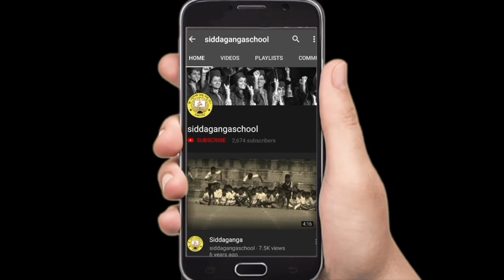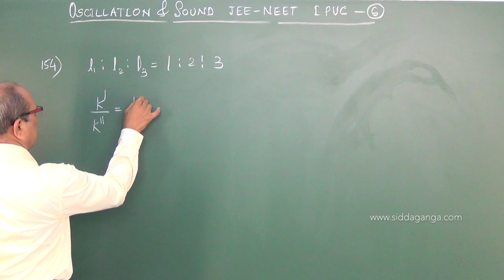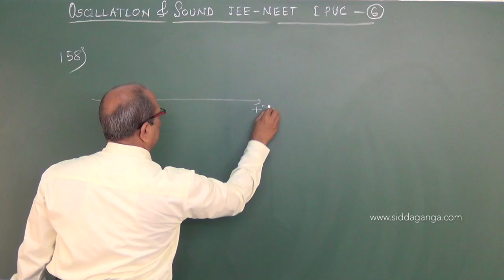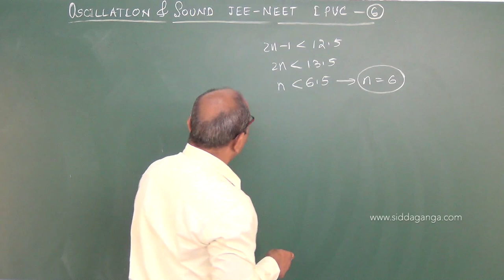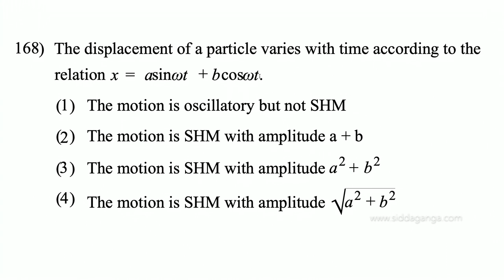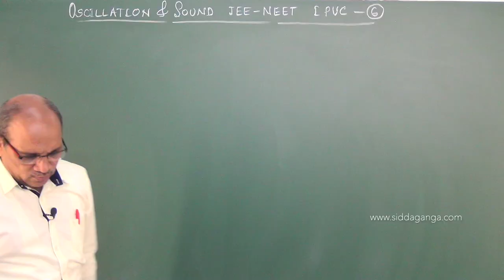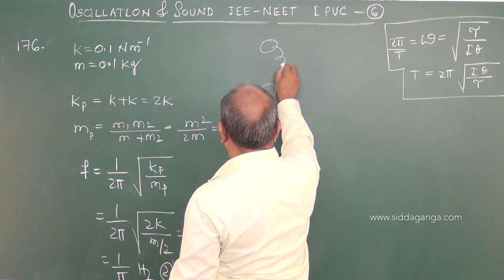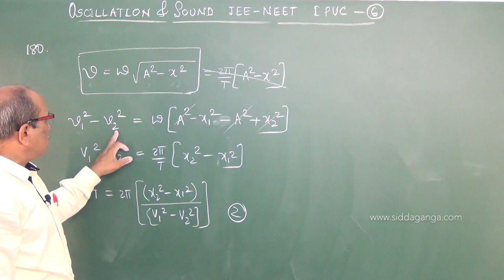2 PUC - PHYSICS - NEET / JEE - REVISION 6